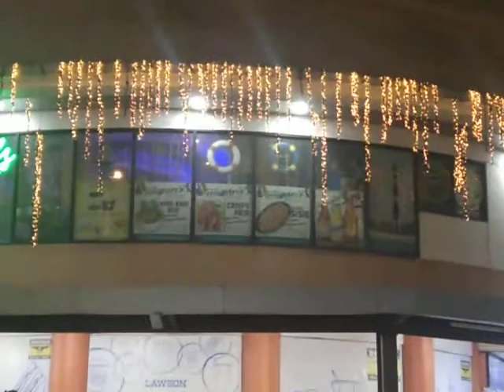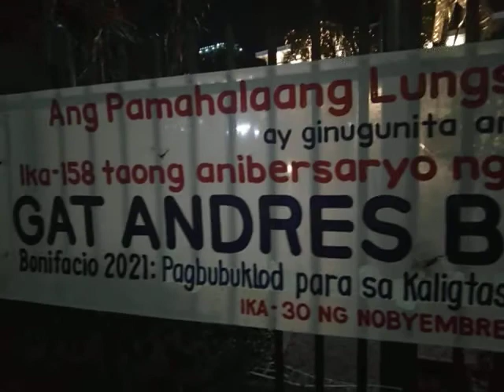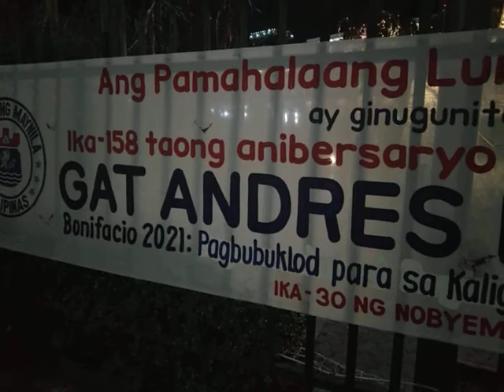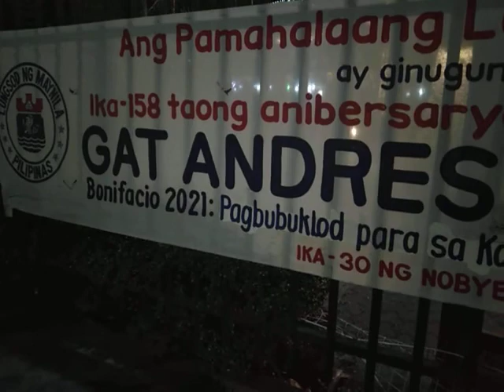FERENAL TV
PALASYO DEL GOBERNADOR